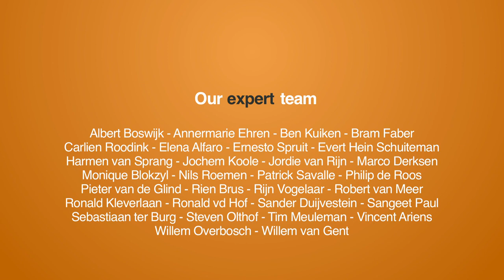Lowering the threshold to start your own (shared) marketplace: Sharetribe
One of the barriers bringing your online platform / marketplace idea to life is the investment in software and development. Sharetribe removes this barrier. With their (open source) software non-tech people kan built their own online marketplace in a couple of minutes. After a trial period of 30 days you only pay for the hosting. Since the software is open source entrepreneurs can also built their own tools on top of the platform. Check this interview with Sharetribe co-founder Juho Makkonen.